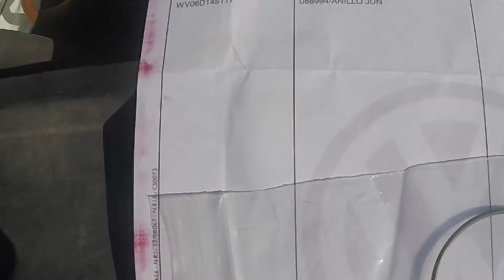❌SOLUCIÓN PERDIDA ACEITE ❌Junta depresor servofreno volkswagen golf gti (problema común tfsi)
❌ENLACE MULTI BRILL❌

Comprando de parte de tonimanossucias serás un 10% más sexy

❌enlace instagram tonimanossucias❌